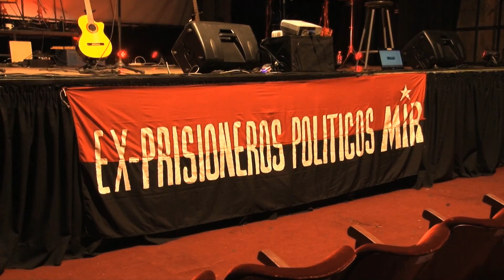Discurso Central Acto 50 años del MIR en Concepción (editado)